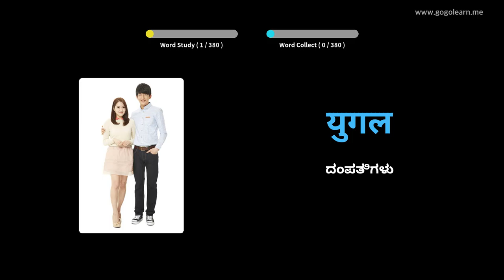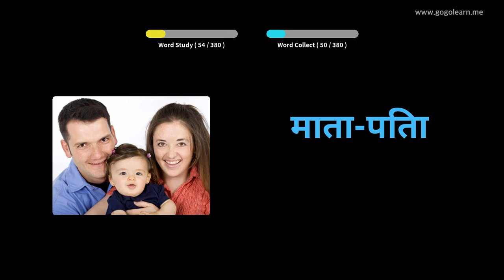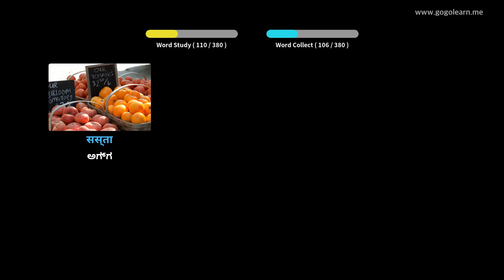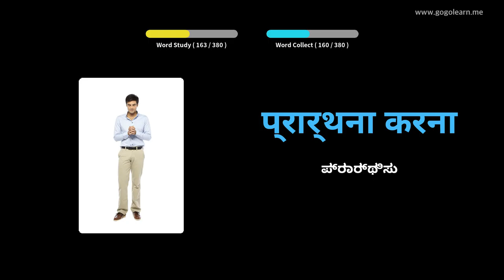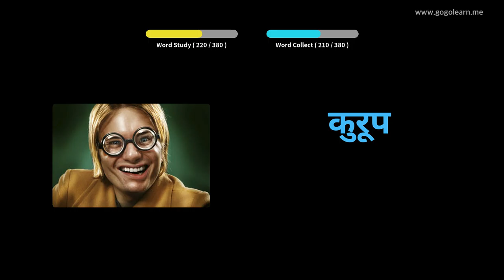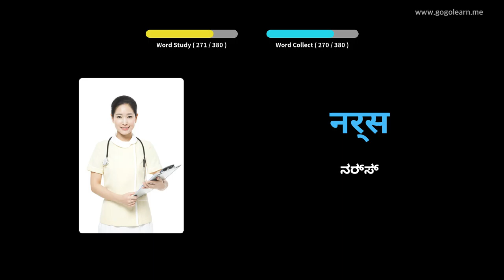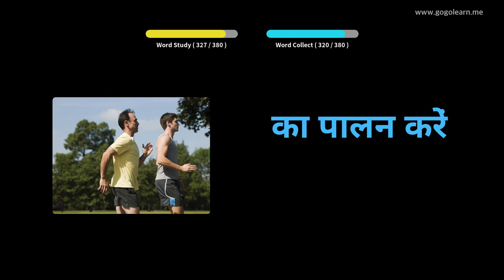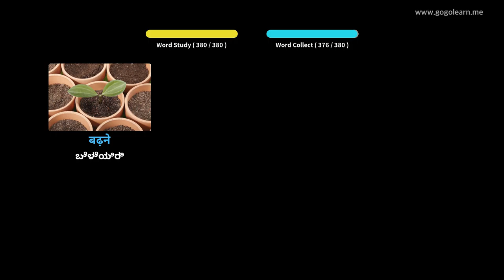ಹಿಂದಿ ಶಬ್ದಕೋಶ ಮೂಲ ಮಕ್ಕಳು | Golearn